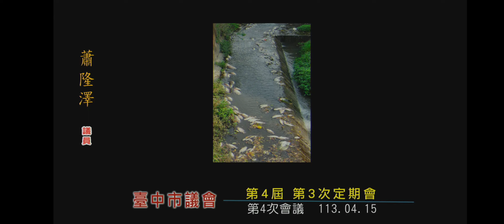臺中市議員蕭隆澤質詢